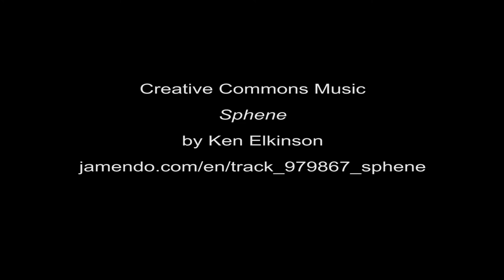TheWindkyakers Brooker Creek - April 29, 2013